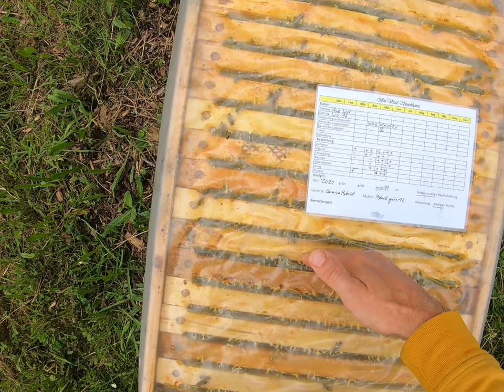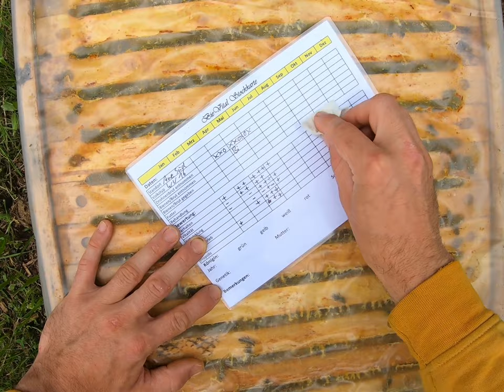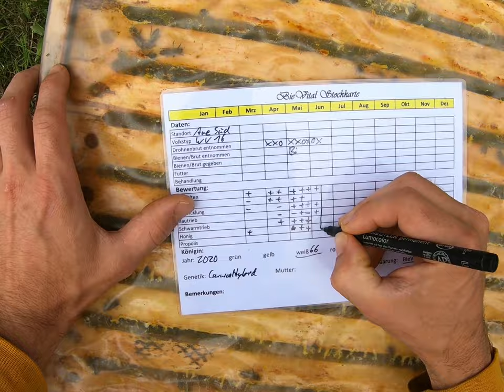Königin in einem Volk tauschen und ersetzen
Königin tauschen